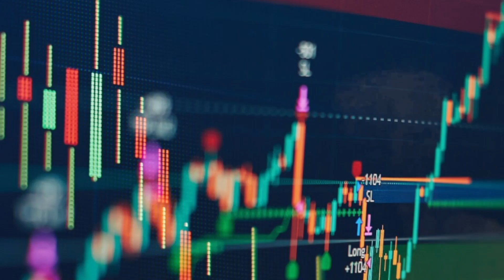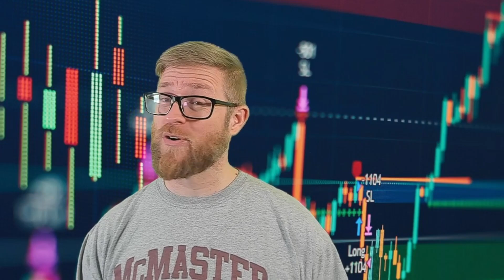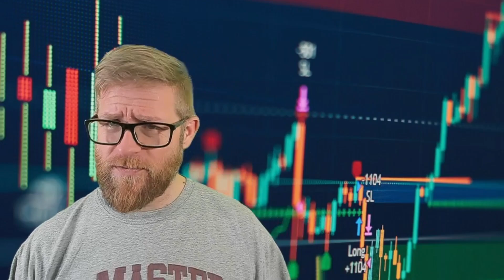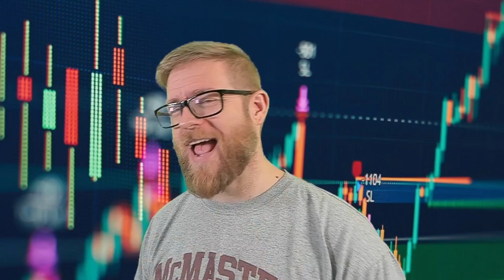Let It all Collapse. Players Demands Will Be Heard.